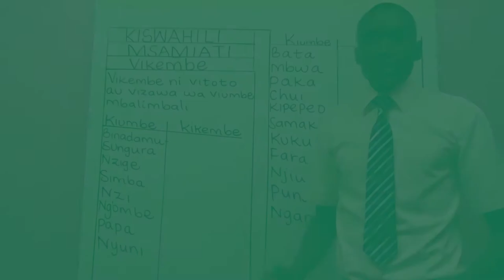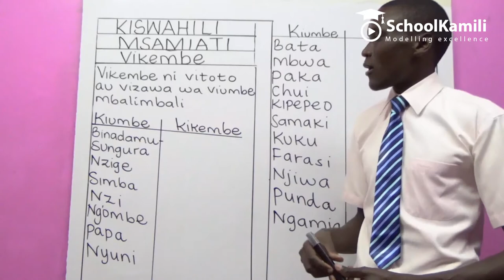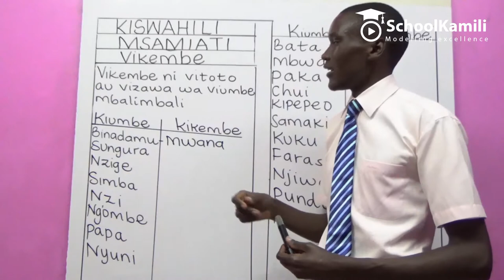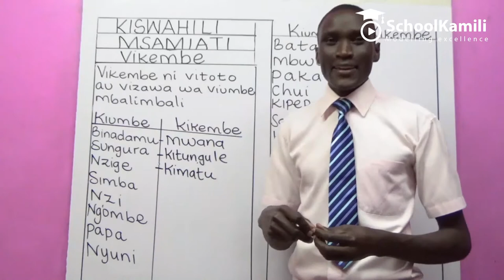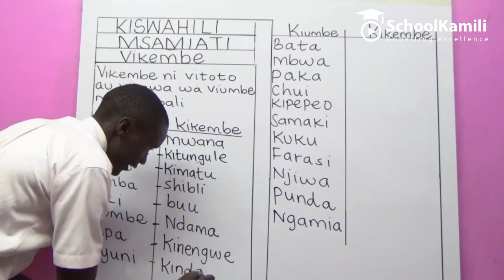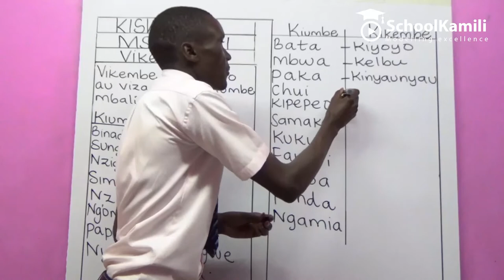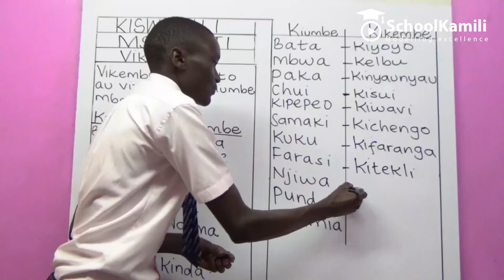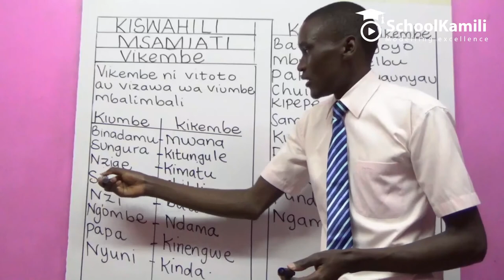CLASS 8 KISWAHILI VIKEMBE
Primary school video lessons from class 5 to class 8, based on KICD syllabus. for more lessons